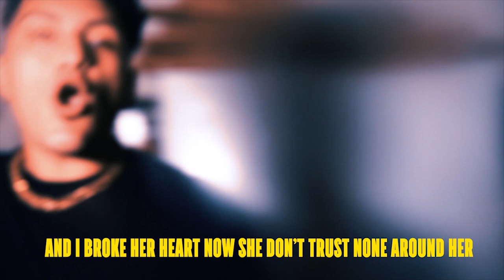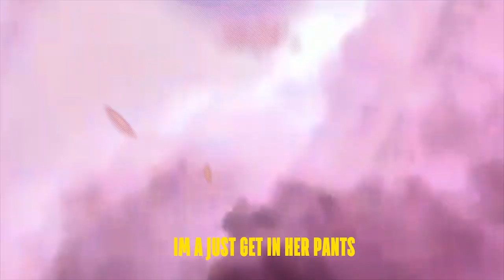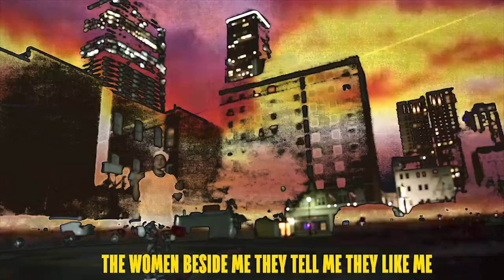CA - LOTTERY TICKET (MUSIC VIDEO)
Directed by @Blackshotme